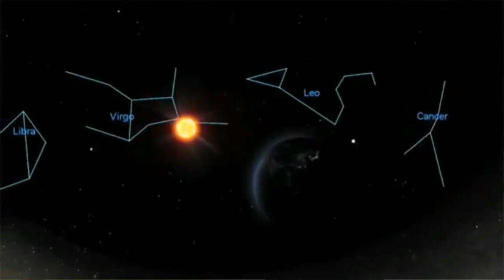నాస్తికులకు తిరుగులేని సమాధానములు Part - 1 Message by Dr. Visranth Christian